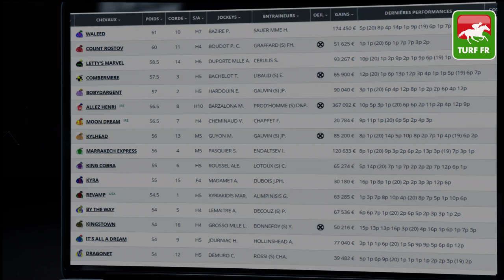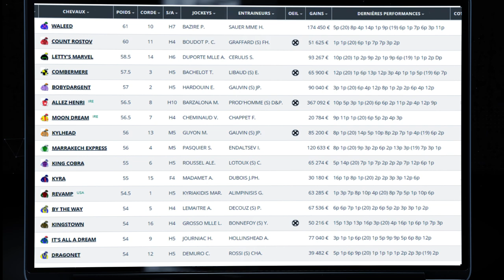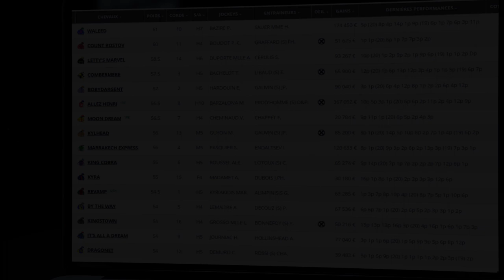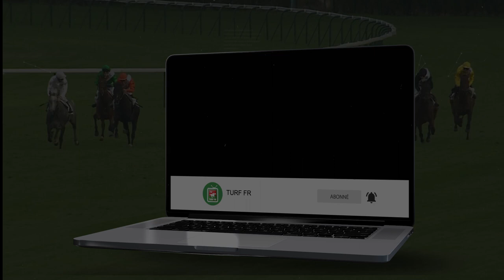Minute Quinté TURF FR : PRIX DE L'OPERATION OVERLORD - Jeudi 8 Mars 2021 - Deauville 🏇 PMU #235428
🥇 Retrouvez le pronostic exclusif de notre expert Turf Lucius Simenon pour le PRIX DE LA GASCOGNE le Jeudi 8 Avril 2021 à l'hippodrome de Deauville en France.

✅ NOS LOGICIELS TURF :
✔️ Logiciel TURF INFO Professionnel Edition: